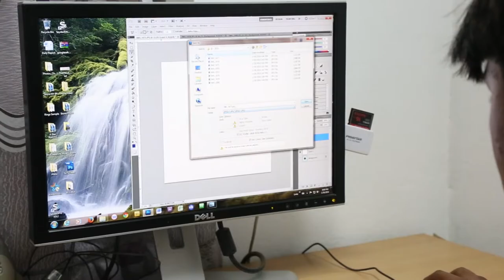The Natural Sapphire Company Staff Profiles: Zaw Zaw; Head Media, Mogok Burma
Zaw Zaw is head of photo and video at our Mogok Burma office location. He makes sure our sapphires and rubies are correctly represented in all our digital media.